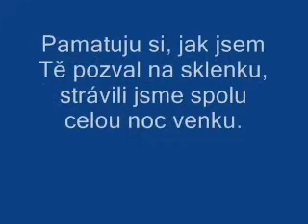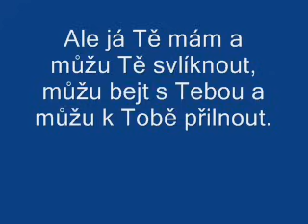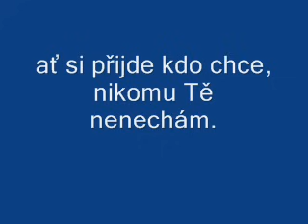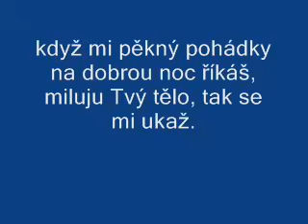Killaz Chtěl bych tě svlíct lyrics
Chtěl bych tě svlíct úplně do naha chtěl bych ted být mezi tvýma nohama.